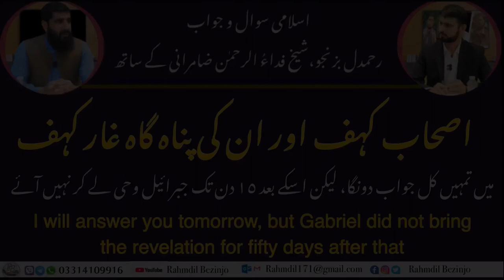اصحاب کہف اور ان کی پناہ گاہ غار کہف | میں تمہیں کل جواب دونگا اسکے بعد ۱۵ دن تک جبرائیل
I will answer you tomorrow but Gabriel did not bring the revelation for fifty days
‎کیا انسان زمیں پر موجود مخلوقات کی به نسبت اشرف المخلوقات ہے | کیا انسان ہی اشرف المخلوقات ہوتے ہیں

‏The reason for not having Bismillah at the beginning of اس Surah Tawbah

‏‏Why does our body tremble during sleep
نیند کے دوران ہمارا جسم جھٹکے کیوں لیتا ہے ‏ Why does our body tremble during sleep

Women traveling alone
عورت کو محرم کے بغیر سفر کا  شرعی حکم | عورتوں کا تنہا سفر کرنا | ‏ | Women traveling alone
‎پہلی بیوی کو طلاق دینے کی شرط / اظہار پسندیدگی پر دوسرے عقدِ نکاح کا حکم
Ruling on second marriage contract on condition divorce of first wife| پہلی بیوی کو طلاق دینے کی شرط

کیا بینک میں کام کرنا حرام ہے | ‎بینک میں چوکیداری کی ملازمت | Is it haraam to work in a bank

‏What language did Adam (peace be upon him) speak when he came into the world
‏And how did new languages ​​come into being later

Thank you for your time to read this, we have started Islamic questions and Answers session with shaik Fida Ul Rahman Zamurani,. Every week we meet with Shaik and we ask your questions to him in our incoming videos and we will share it in YouTube and Facebook in shaa Allah. Jazak Allah kher.

Maulana Abdul Ghani to wish for death with severity of suffering
کیا تکلیف کی شدت سے موت کی تمنا کرنا جائز ہے